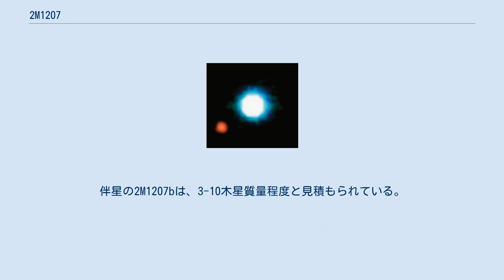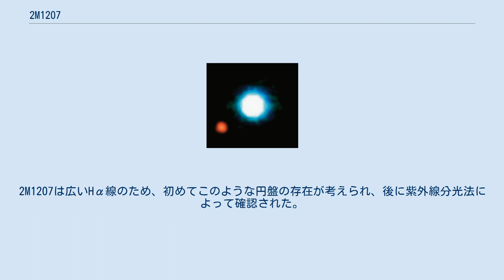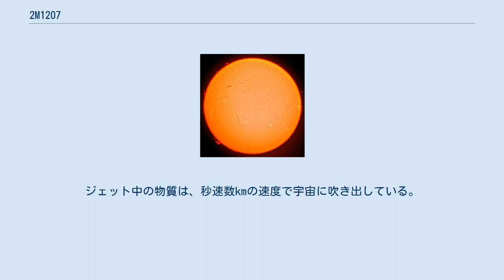2M1207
2M1207は、ケンタウルス座の方向にある褐色矮星で、2M1207bという伴星を伴っている。
これはおそらく太陽系外で初めて直接撮影された惑星質量天体で、褐色矮星に見つかったのも初めてである。
 2M1207は近赤外線による観測2MASSによって発見されたため、2Mで始まる名前がついた。
スペクトル型M8の非常に若い星で、うみへび座TWアソシエーションの1つであると見られる。
質量は約25木星質量と見積もられている。
伴星の2M1207bは、3-10木星質量程度と見積もられている。
赤く熱くなり続けており、次の数十億年で冷えると、木星よりわずかに小さい大きさまで縮むと考えられている。
 初期の光学的な観測では、2M1207までの距離は約70パーセクとされていた。
2005年12月にアメリカの天文学者エリック・ママジェクは、運動星団法によって2M1207までの距離を53 ± 6パーセクと正確に測定した。
さらに2007年、三角視差法によって53 ± 1パーセクとさらに正確な値が測定された。
 おうし座T型星のような多くの褐色矮星では、原始惑星系円盤が降着している。
2M1207は広いHα線のため、初めてこのような円盤の存在が考えられ、後に紫外線分光法によって確認された。
円盤の存在は赤外線による観測でも確認されている。
一般的には、降着円盤は円盤に垂直な速いジェットを生み出すことも知られている。
2007年4月のAstrophysical Journal誌では、極からジェットが吹き出していることが報告されている。
約10億kmにも及ぶジェットは、ヨーロッパ南天天文台の超大型望遠鏡VLTを用いて発見された。
ジェット中の物質は、秒速数kmの速度で宇宙に吹き出している。